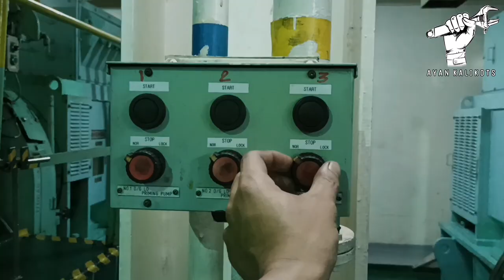DAIHATSU GENERATOR MAINTENANCE [VLOG 026]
Vlogs as a marine engineer works.
Once again thanks you so much who subscribes this channel and I'm very very much thank you..
Have a good day to everyone and we stay safe..

AYAN KALIKOTS